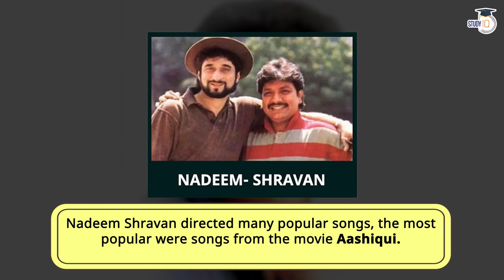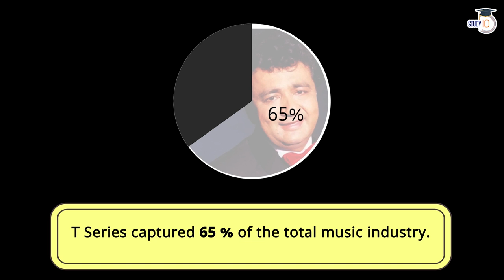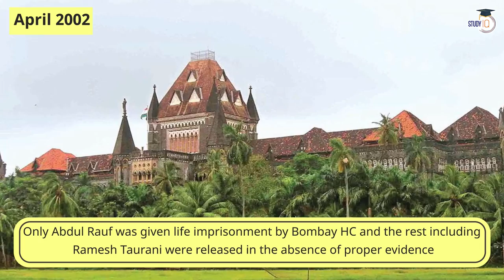Gulshan Kumar's Untold Saga: T-Series Founder's Murder | Bollywood's Underworld Connection | UPSC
Uncover the enigma behind the tragic demise of Gulshan Kumar, the visionary founder of T-Series, in this gripping video by StudyIQ. Explore the intricate web of the Indian Film Industry's connection with the underworld and the circumstances surrounding Kumar's murder. Gain insights into the larger implications on Bollywood's dynamics and the subsequent investigations that followed.

UPSC IAS Live GS Foundation 2025 P2I September Pratigya+ Morning Batch
Admissions Closing on 22nd Sept 2024 | Daily Live Classes at 8:00 AM

एडमिशन की अंतिम तिथि 22 सितंबर 2024 है | लाइव क्लास प्रतिदिन सुबह 8:00 बजे